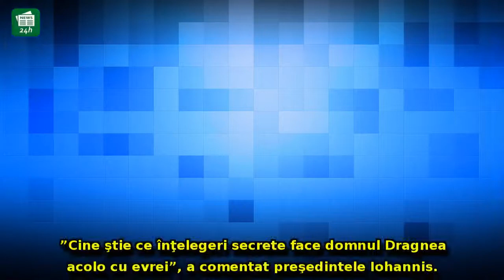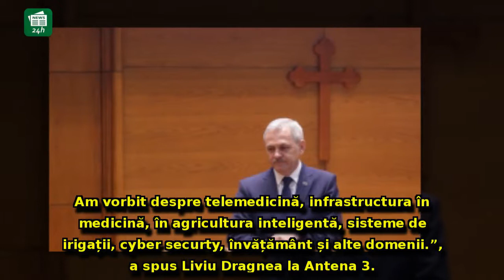Liviu Dragnea îi răspunde lui Klaus Iohannis: 'Nu am plecat pe ascuns, el are niște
Liviu Dragnea îi răspunde lui Klaus Iohannis: 'Nu am plecat pe ascuns, el are niște slugi în Parlament și putea să afle'